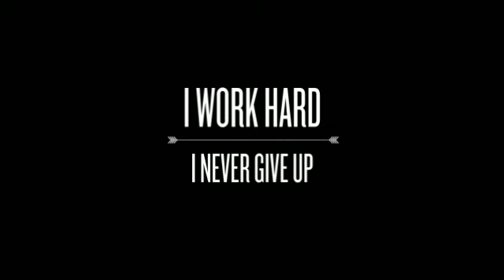Publishing My Book: Expenses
I am raising funds for the publication costs of my science fiction/fantasy novel, Thornwood.